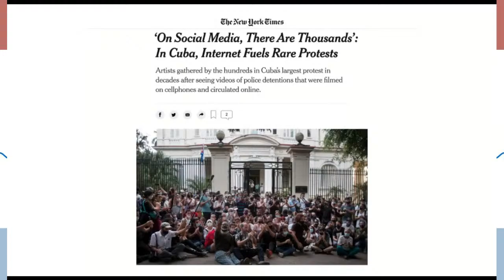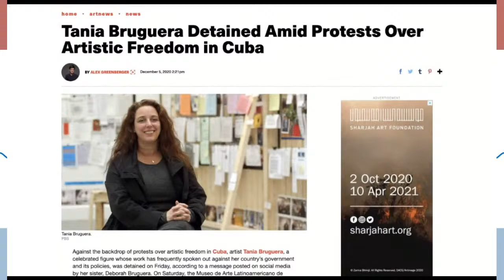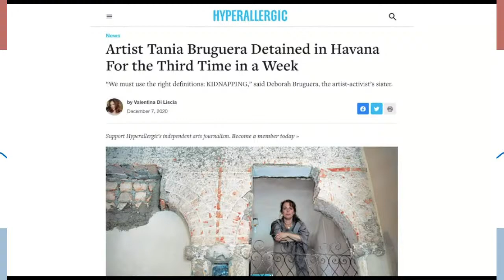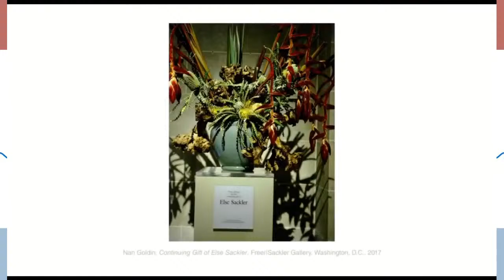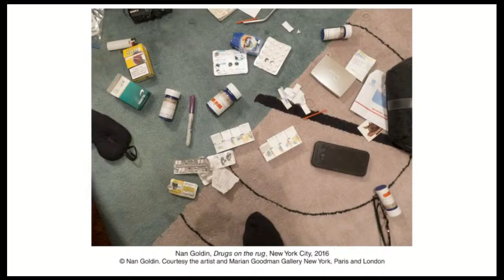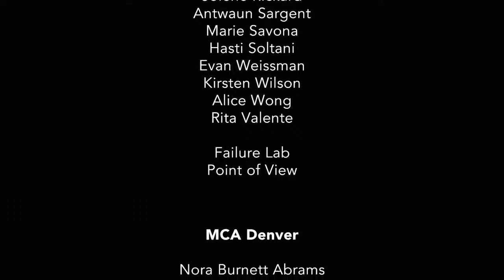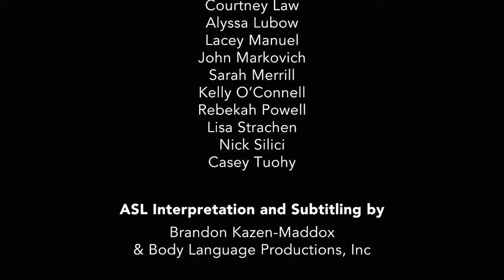Nan Goldin & Tania Bruguera on Art & Activism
Artists Nan Goldin and Tania Bruguera talk about art and activism inside and outside of the studio.